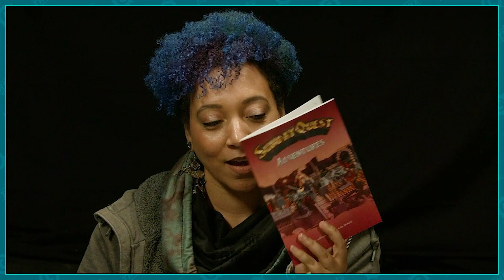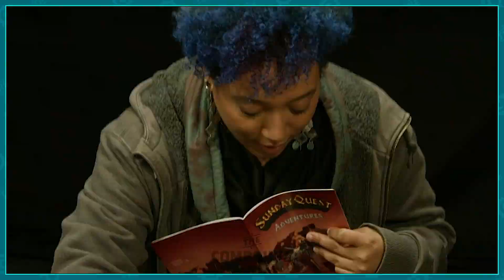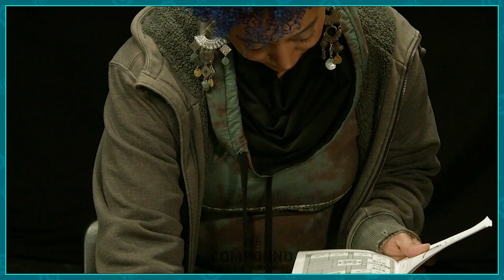HeroQuest SundayQuest Spectre of Silence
HeroQuest the newly released re-release of the board game. Here we are playing the SundayQuest (LINKED BELOW) adventure Spectre of Silence by author Giles McNeill. This is a monthly episodic program featuring Guest DM Izzi of Dice Dragon's Guild that will be on YouTube the week following each new show.This is an uncut feed of the stream captured 2/21 on Twitch. We hope you enjoy and if you have any feedback please let us know.

SundayQuest Book